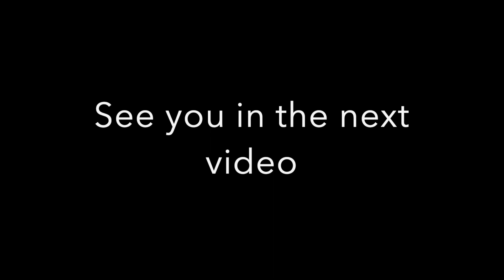Insta Gardener Meet Up Day 1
I went to Chanticleer with @BroadwayGardener @HookedandRooted @JoshuasGarden, Parson's Peonies, My Iowa Garden, Cappuccino the Gardenista, Devon, and Morgan.